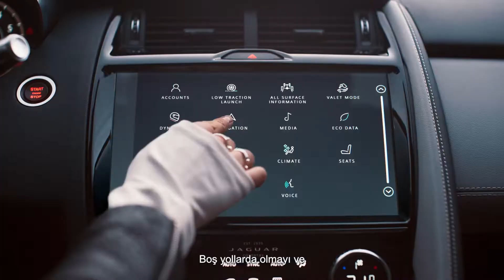Yeni Jaguar E-PACE x Christina Chong | Jaguar Türkiye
Dünyaca ünlü dizilerde yer alan İngiliz oyuncu Christina Chong, kariyerini ve iç motivasyonu Yeni Jaguar E-PACE ile anlatıyor.
Yenilenen tasarım detayları ve 1.5lt benzinli motor seçeneği ile Yeni Jaguar E-PACE, her açıdan dikkat çekici.
Daha fazla detay için Jaguar Türkiye web sitesini ziyaret edebilirsiniz